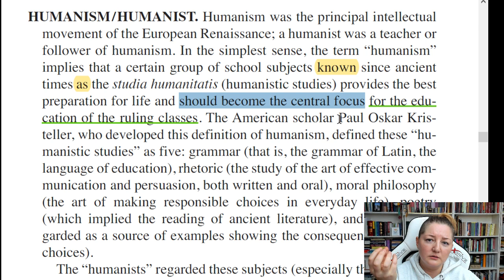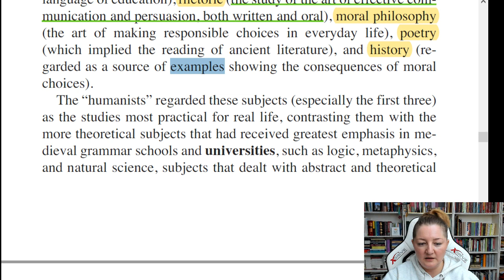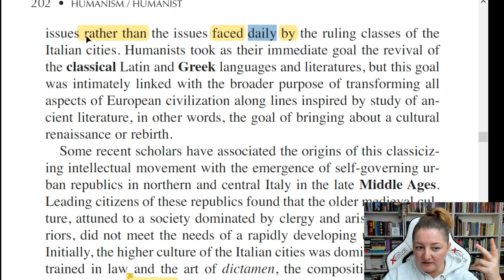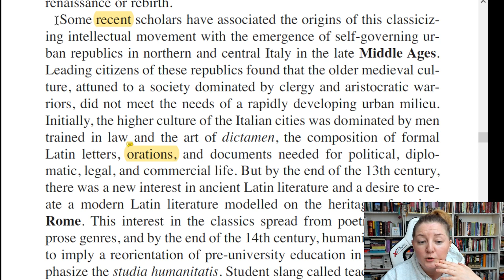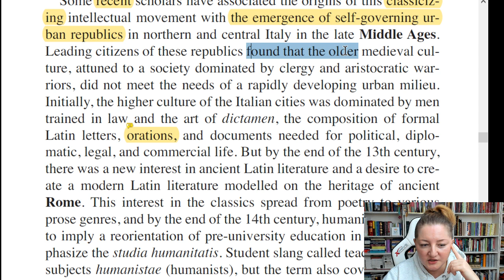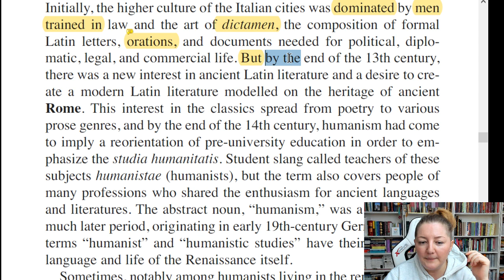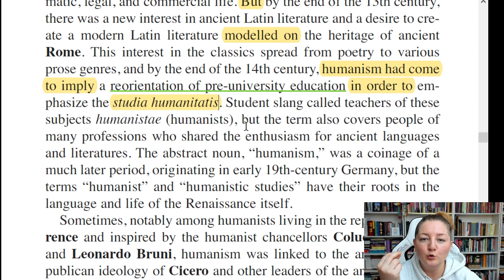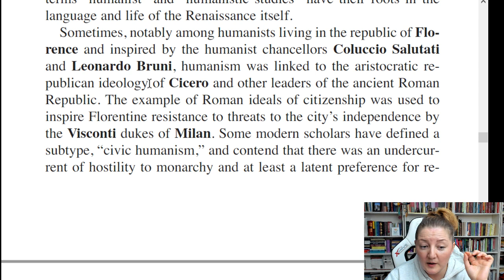Hümanizm Nedir? 1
Merhaba. Bu yayınlar başlangıç ve orta seviyede İngilizce bilen arkadaşlar için okuma-anlama alıştırmasıdır. Hem öğreniyor hem eğleniyoruz. Bu kanaldaki tüm İngilizce videolarına şuradan ulaşabilirsiniz: